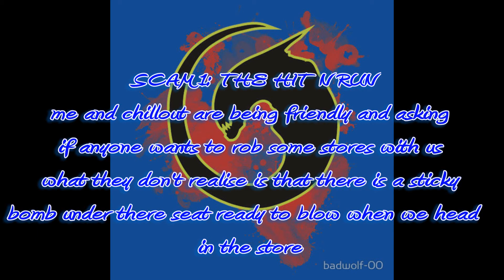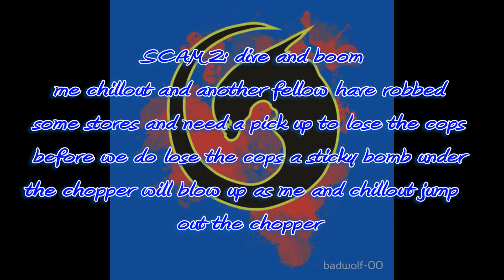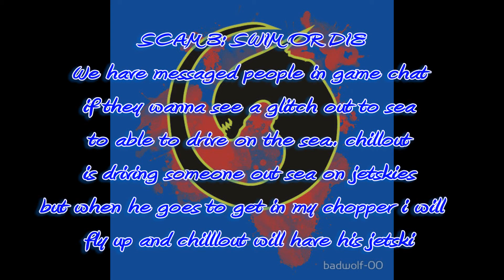GTA V Online Trolling show Episode 1